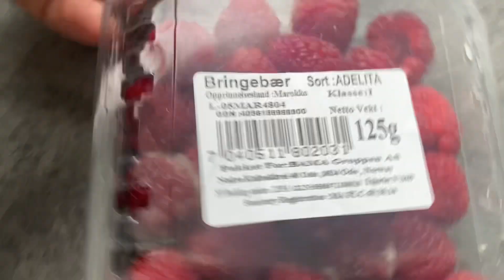Покупки, что с малиной? Вес не уменьшился, а увеличился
Давно не снимала для вас свои закупки после поднятия с февраля цен в Норвегии. Мой вес не уменьшился, но и вырос. Удивила малина, которая пропала за сутки.